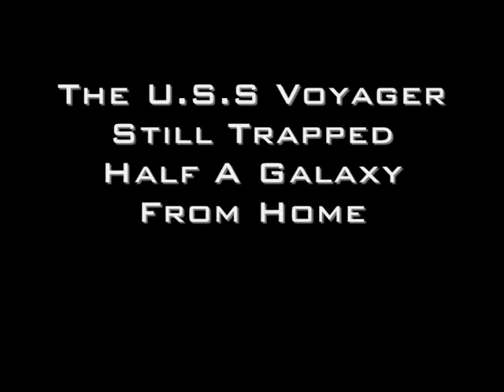Star Trek Roleplay Forums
This video gives a sneak peek at what joining the star trek roleplay forums is like!
The year is 2374, where voyager is lost in the Delta Quadrant, and the Dominion continue their assault on the Alpha Quadrant. You can help prevent it's destruction! Select any race you like be it Cardassian or Human, Klingon or Bajoran!

Join now at

(PLEASE NOTE THE WEB ADDRESS IN THE VIDEO IS INCORRECT PLEASE USE ABOVE LINK)